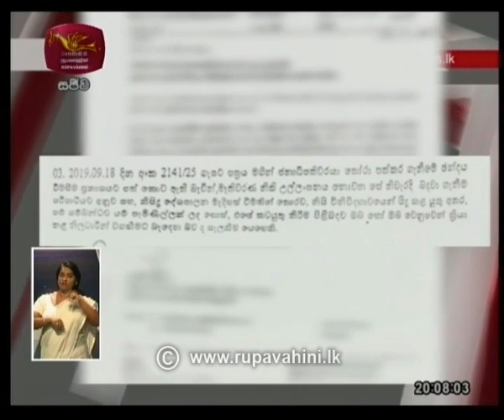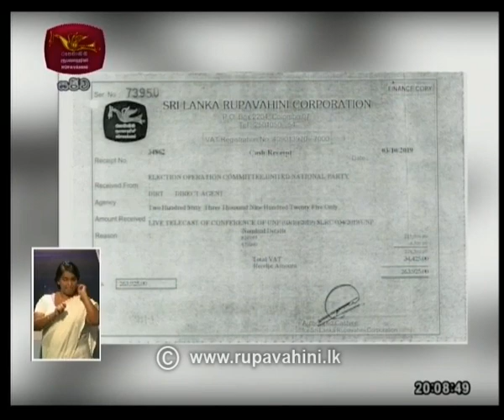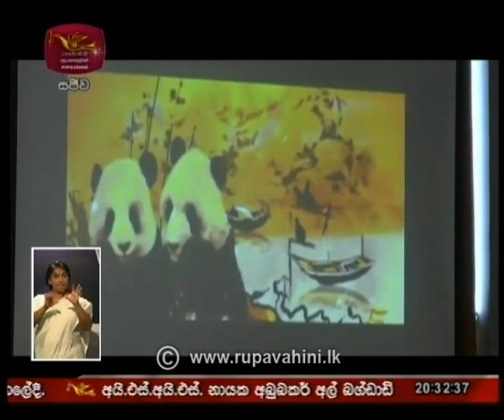2019-10-27| Rupavahini Sinhala News 8.00 pm